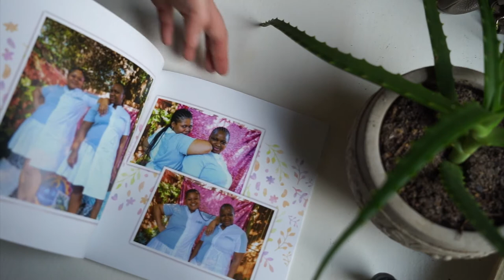Diverse Love does vlogging... catch up with us + visit to Imhoff Farm - Cape Town Vlog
We are back after 3 years of being quiet, thanks to all who watched our first video: 'Being an Interracial Couple in Cape Town'.
In this video we catch up with all that has happened in our lives lately.
We recently featured in Property24 Advert called Bold Moves - Dare To Love.

Diverse Love is a small family living in Cape Town consisting of Xhosa Musician Yonelisa and English Photographer Rachel.